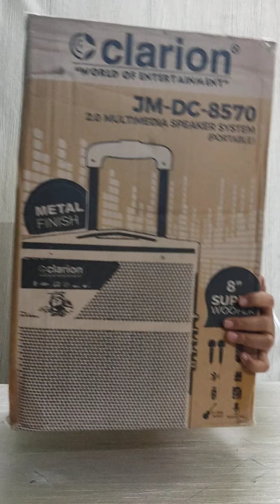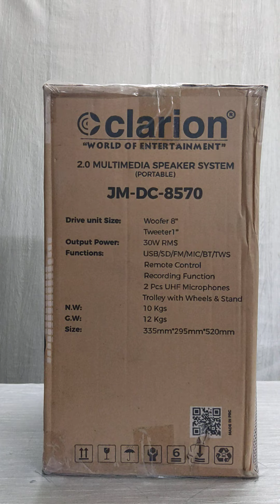Clarion Metal Series DC Trolley Speaker JM DC 8570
M No JM DC 8570
Bluetooth
Fm
USB
Recording Function
TWS
Karaoke Ready
2 UHF Wireless Microphone
4 Hours Battery Backup
Woofer Driver Size 8 inch
1 Year Onsite Warranty.
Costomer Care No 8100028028